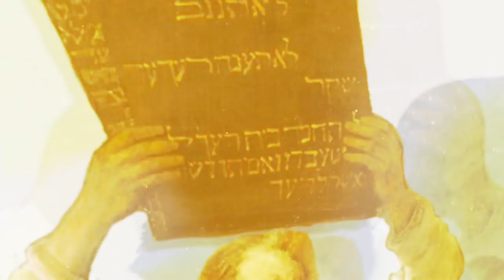W zasięgu Słowa - odc 5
III Niedziela Adwentu

Liturgia Słowa:
I czytanie - Iz 61, 1-2a.10-11
Psalm - Łk 1, 46b-50.53-54
II czytanie - 1 Tes 5, 16-24
Bracia:
Zawsze się radujcie, nieustannie się módlcie. W każdym położeniu dziękujcie, taka jest bowiem wola Boża w Jezusie Chrystusie względem was. Ducha nie gaście, proroctwa nie lekceważcie. Wszystko badajcie, a co szlachetne – zachowujcie. Unikajcie wszelkiego rodzaju zła.
Sam zaś Bóg pokoju niech uświęca was całych, aby nietknięty duch wasz, dusza i ciało bez zarzutu zachowały się na przyjście Pana naszego, Jezusa Chrystusa. Wierny jest Ten, który was wzywa: On też tego dokona.

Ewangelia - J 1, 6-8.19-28